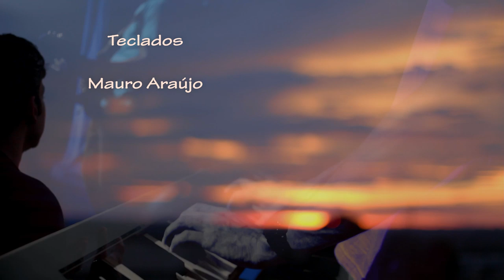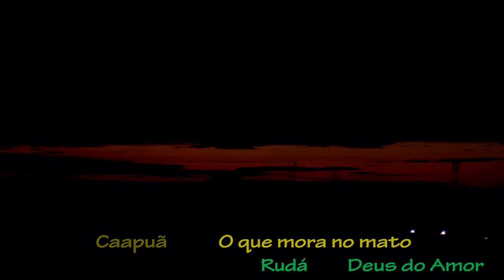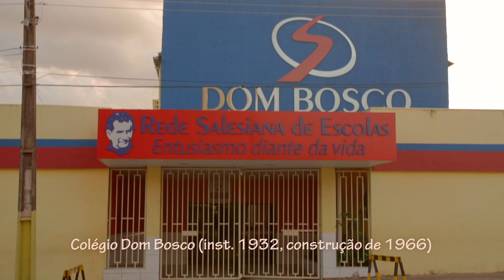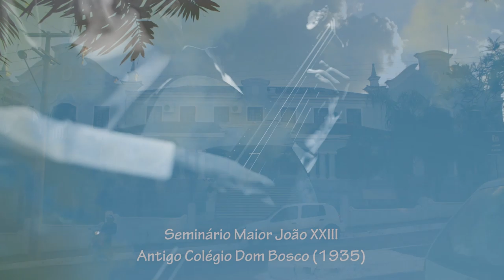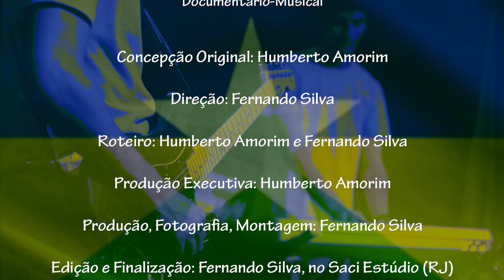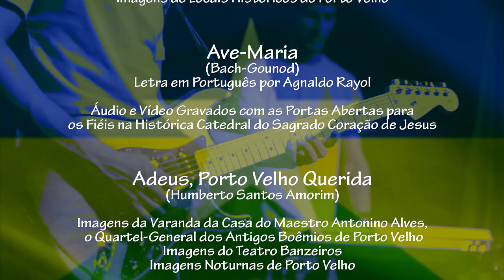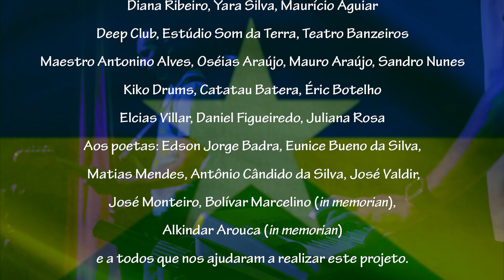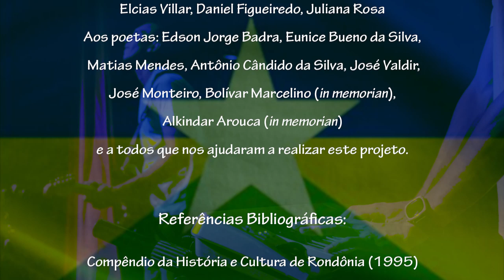CÉUS DE RONDÔNIA - Documentário Musical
Descubra os Céus de Rondônia: música, literatura e belezas regionais em um filme de Fernando Silva e Humberto Amorim.

Voz: Allyson Castro e Maestro Antonino Alves
Narrações e Violões: Humberto Amorim
Teclas: Mauro Araújo
Guitarras: Oséias Araújo
Baixos: Alexandre Negreiros
Baterias: Kiko
Percussões: Catatau

LOCAÇÕES:
Estrada de Ferro Madeira-Mamoré (às margens do Rio Madeira); Histórica Igreja de Santo Antônio (no ano de seu centenário); Seringueiras do Parque Circuito; Histórica Catedral do Sagrado Coração de Jesus; Varanda da Casa do Maestro Antonino Alves (o Quartel-General dos Antigos Boêmios de Porto Velho); Teatro Banzeiros; Terraço da Deep Club (vistas do pôr e nascer do sol); Imagens de locais históricos e culturais de Porto Velho e Arredores.

Todas as Imagens Captadas em Porto Velho (RO) de 11 a 17 de Junho de 2013.

FICHA TÉCNICA:
Concepção Original: Humberto Amorim
Direção: Fernando Silva
Roteiro: Humberto Amorim e Fernando Silva
Produção Executiva: Humberto Amorim
Produção, Fotografia, Montagem: Fernando Silva
Edição e Finalização: Fernando Silva, no Saci Estúdio (RJ)
Cantores Convidados: Allyson Castro e Antonino Alves
Arranjos de Banda e Produção Musical: Oséias Araújo
Gravações de Banda: Estúdio Som da Terra (RO)
Produtor de Áudio no Estúdio Som da Terra: Sandro Nunes
Arranjos para Violão: Humberto Amorim
Produtor de Áudio em Locação: Fernando Silva
Mixagem e Finalização de Áudio: Fernando Silva, no Saci Estúdio (RJ).

MÚSICAS:
1) Hino de Rondônia -- Céus de Rondônia (Joaquim de Araújo Lima / José de Mello e Silva);
2) Canção do Nortista (Humberto Amorim);
3) Romaria (Renato Teixeira);
4) Pé na Estrada (Humberto Amorim);
5) Hino de Rondônia -- Céus de Rondônia *Arranjo para Violão Solo (Melodia por José de Mello e Silva);
6) Ave-Maria (Bach-Gounod);
7) Adeus, Porto Velho Querida (Humberto Santos Amorim);
8) Velho Porto (Humberto Amorim);
9) Hino de Rondônia -- Céus de Rondônia *Instrumental (Melodia por José de Mello e Silva).

POEMAS E TEXTOS:
1) Filho de Rondônia (Humberto Amorim);
2) Água (Eunice Bueno da Silva);
3) A Vida nos Dormentes (Humberto Amorim);
4) Qual Ama o Colibri (José Valdir);
5) Árvore (Trecho) (Bolívar Marcelino);
6) Riquezas de Rondônia (Trecho) (José Monteiro);
7) Procedência (Trecho) (Matias Mendes);
8) Albores de Rondônia (Trecho) (Matias Mendes);
9) Soneto (Edson Jorge Badra);
10) Salve aos Maestros (Humberto Amorim);
11) Longe de Ti (Alkindar Arouca);
12) As Águas do Madeira (Humberto Amorim);
13) Amor à Rondônia (Matias Mendes);
14) Porto Velho (Trecho) (Antônio Cândido da Silva).

AGRADECIMENTOS:
Funarte; Ponto de Cultura "Caipiras da Rádio Farol": Severino Castro e Rógerio Barbosa; Igreja de Santo Antônio (Porto Velho -- RO): Francisco Antônio dos Santos e Antônio Moisés Cavalcante; Catedral Sagrado Coração de Jesus (Porto Velho - RO): Padre Antônio Fontinele; Silvio Amorim, Graça Amorim, Silvio Jr. e Allyson Castro; Diana Ribeiro, Yara Silva e Maurício Aguiar; Deep Club, Estúdio Som da Terra e Teatro Banzeiros.
Aos Maestros e amigos: Antonino Alves, Oséias Araújo, Mauro Araújo, Sandro Nunes, Kiko Drums, Catatau Batera, Éric Botelho, Elcias Villar, Daniel Figueiredo, Nauana Holder e Juliana Rosa.
Aos poetas:
Edson Jorge Badra, Eunice Bueno da Silva, Matias Mendes, Antônio Cândido da Silva, José Valdir, José Monteiro, Bolívar Marcelino (in memorian), Alkindar Arouca (in memorian).
E finalmente a todos que nos ajudaram a realizar este projeto.

REFERÊNCIAS BIBLIOGRÁFICAS:
Compêndio da História e Cultura de Rondônia (1995)
Madeira-Mamoré - O Vagão dos Esquecidos (Antônio Cândido da Silva/1997)
Síntese da Literatura de Rondônia (Matias Mendes & Eunice Bueno/1984)

Este documentário é uma homenagem póstuma a HUMBERTO SANTOS AMORIM (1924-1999). Um apaixonado desbravador destas paragens do poente.